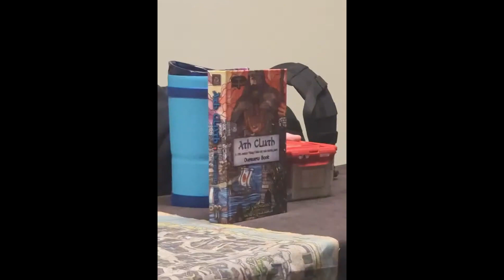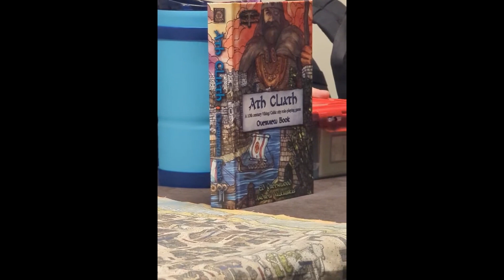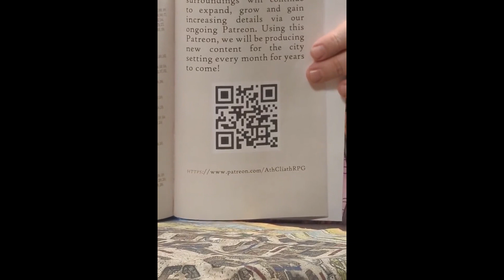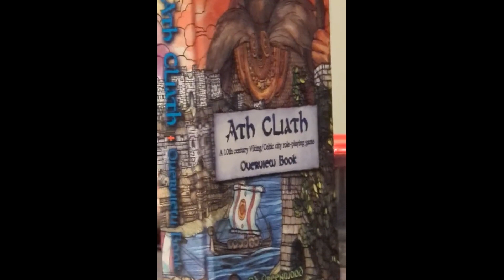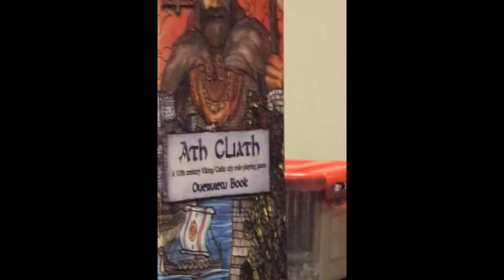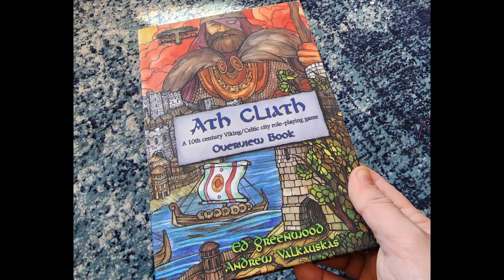Crafting Immersive Worlds with Andrew Valkauskas and Ed Greenwood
Quick Channel Update of our Planned Upload Series

Music in the background by Kosta and Chris